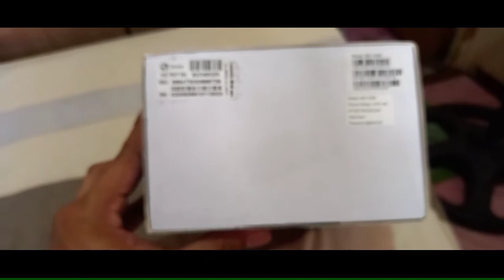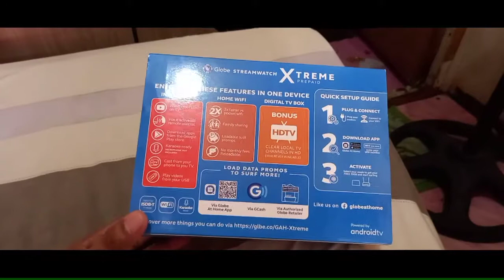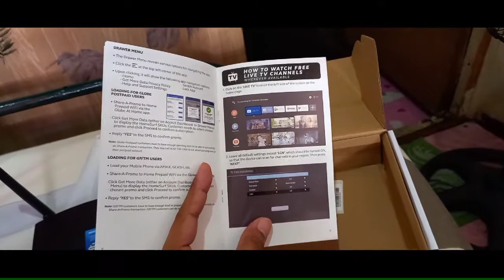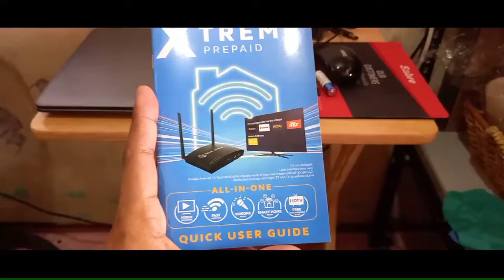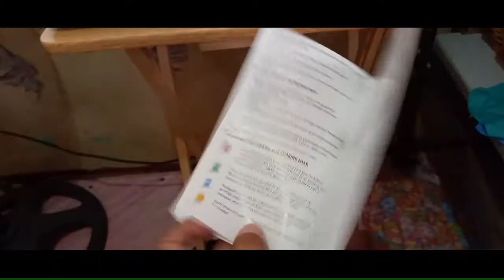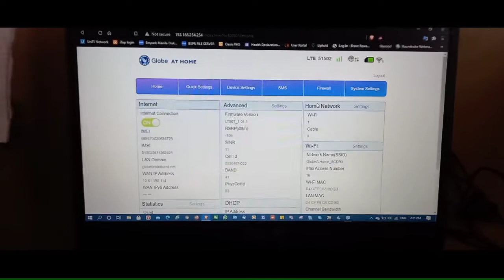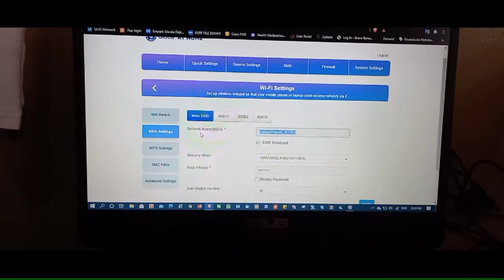Globe Stream Watch II Globe Xtreme II WIFI with DIGITAL TV BOX and KARAOKE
I am responsible for what I say, but I am not responsible for what you understand.

YUNG MASYADO KA NG BORING DURING ISOLATION PERIOD, AT KUNG ANU-ANO NA LANG GINAGAWA MO PARA MALIBANG!

GLOBE STREAMWATCH XTREME 2X STRONGER PLUS INTERNET TV BOX POWERED BY ANDROID TV